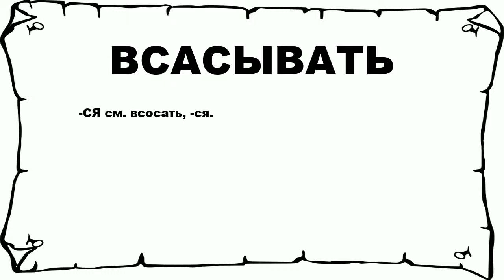ВСАСЫВАТЬ - что это такое? значение и описание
Хочешь знать что значит ВСАСЫВАТЬ? тогда слушай до конца.

 -СЯ см. всосать, -ся.